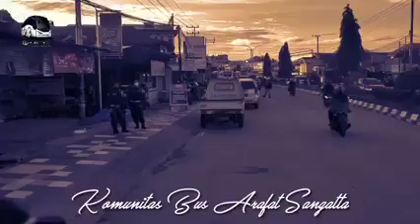Mercedes-benz of 917 New Armada Karoseri@lambersangattachannel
Bus Mercedes benz of 917 new armada karoseri milik Atiqa Trans berkerja sama dengan salah satu perusahaan tambang batu bara  di kutai timur PT.Thiess site sangatta @ lambersangattachannel